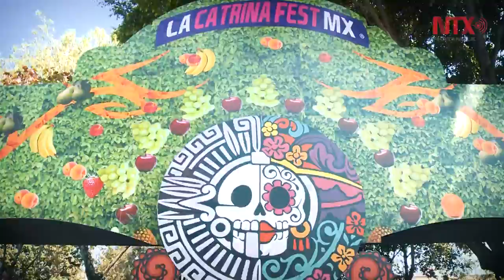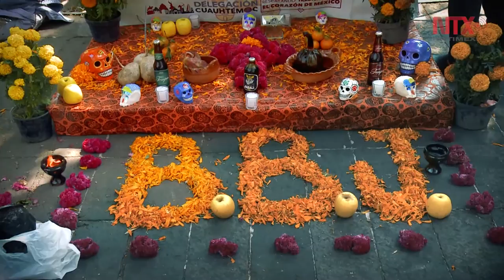Continúan las actividades de "La Catrina Fest Mx"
En su tercera edición, las actividades de este evento que rinde tributo al Día de Muertos, siguen presentes en el corredor cultural Álvaro Obregón de la Ciudad de México